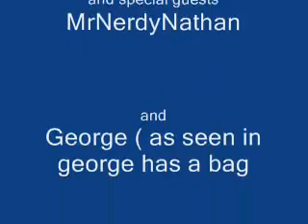My Day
hahaha such a funny dayy :)
thanks to everyone  in this video
i love justin bieber !